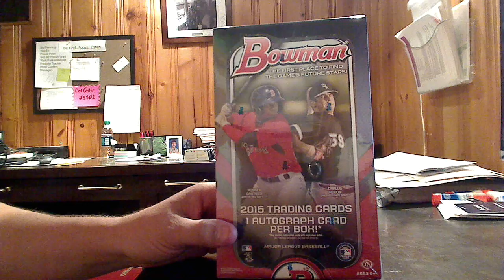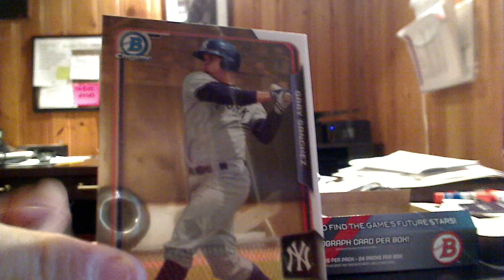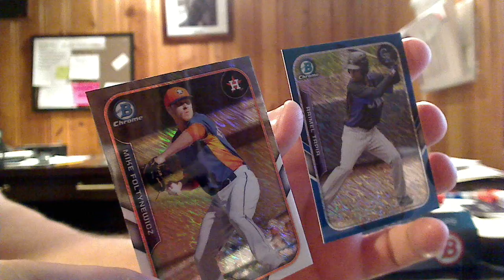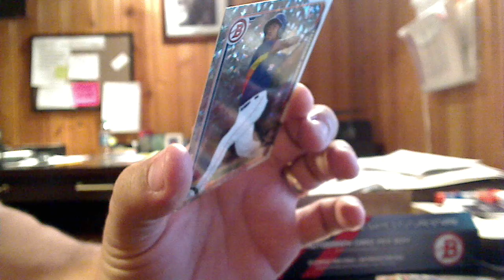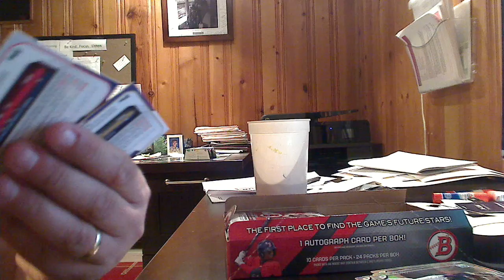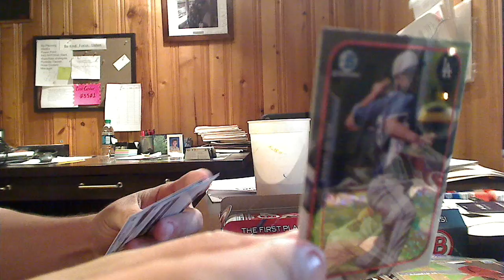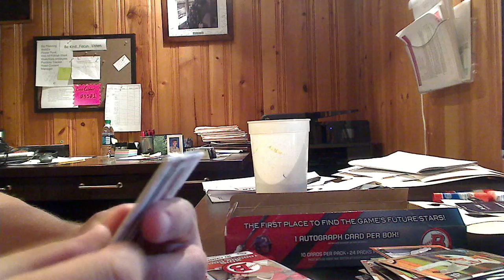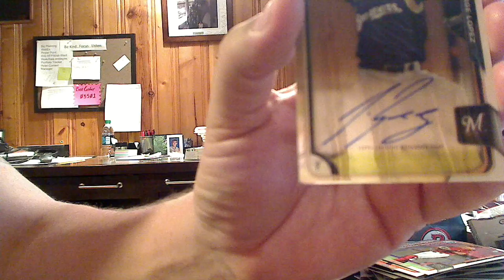2015 Bowman Baseball Break and Review